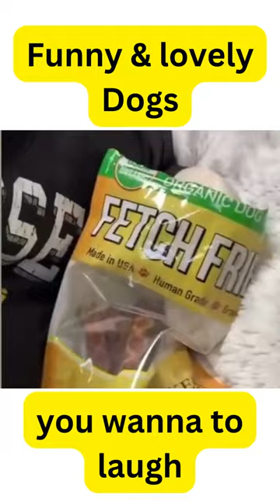Funny & lovely Dogs Video 2022 that you wanna love them !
Funny & lovely Dogs Video 2022 that you wanna love them !pets
1).Do you know that dogs are smarter than cats, but did you know that some breeds are more intelligent than others? please watch out this video !
2). if you want your Dogs healthy : please click this
3).